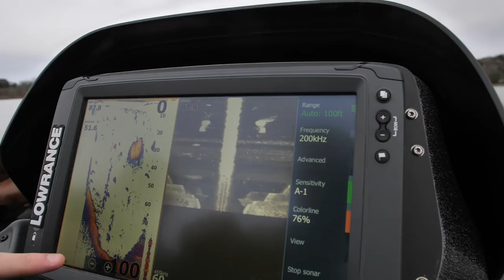Fishing New Technique - Catches All 3 Bass Species in 1 SPOT!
Bass fishing on Table Rock lake at the bass pro shop lodge area where catching smallmouth, spotted and largemouth bass species in common